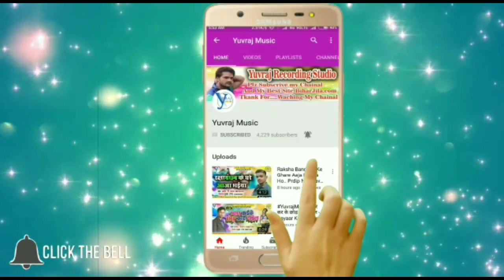Prince Pritam - कोशी ना मिलल - इस बार सभी छठ घाट पर बजने वाला Song | Koshi Na Milal - Chhath 2018